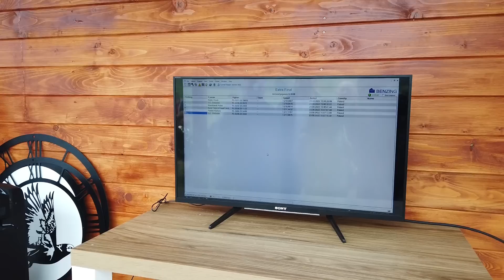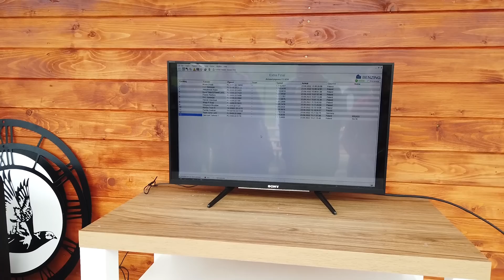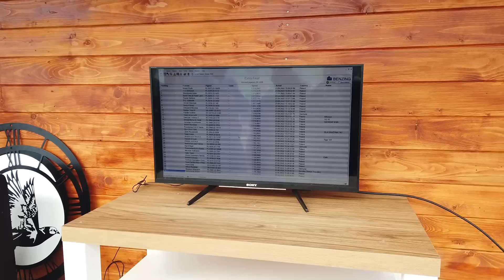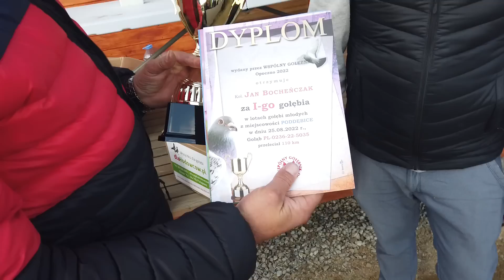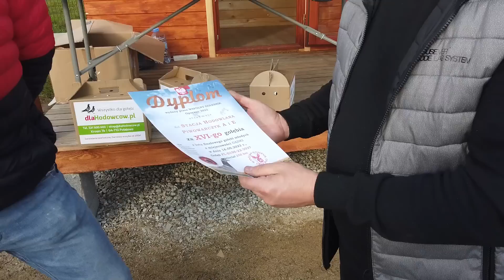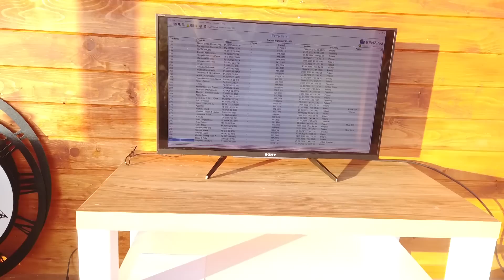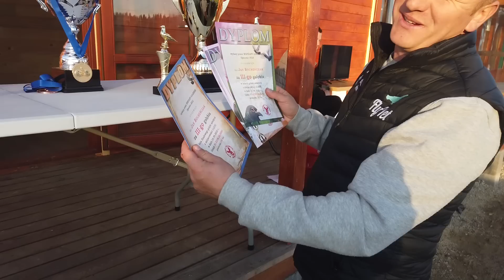MWG Giewont - extra finał - przylot gołębi, impreza - część 1 - 23.09.2022r.